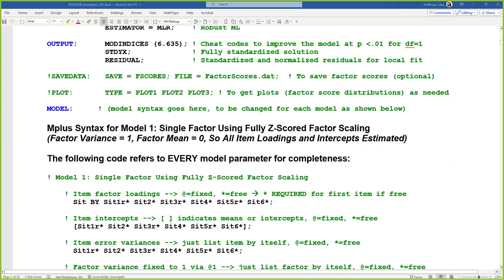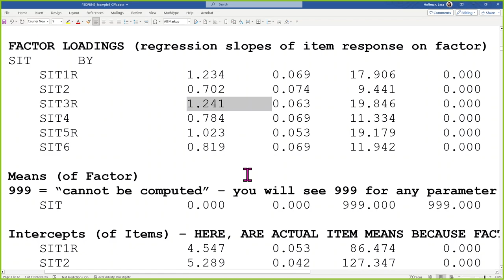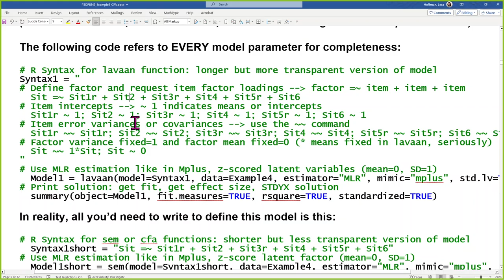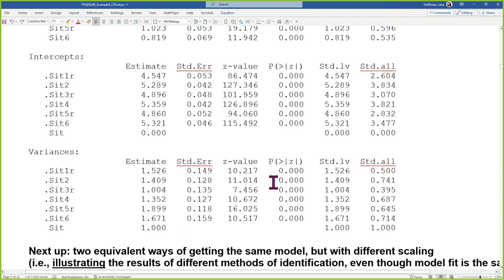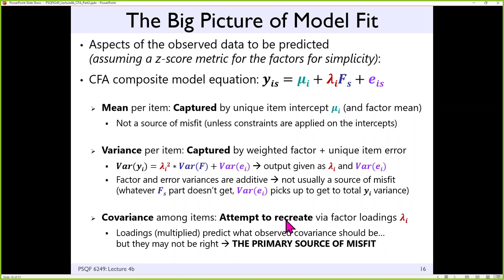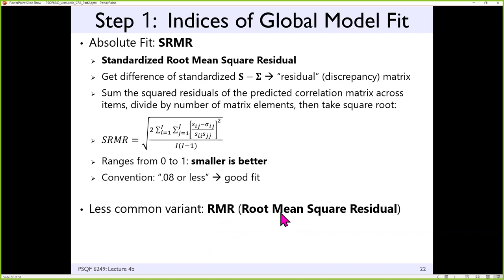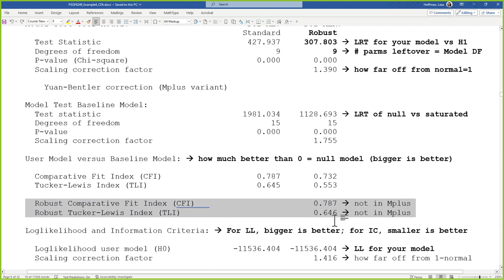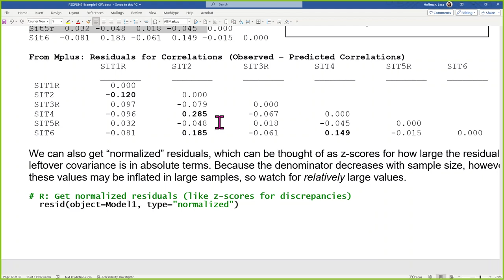PSQF6249_Lecture4b_Example4_Part4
Example 4 (pages 2-12) and Lecture 4b (slides 16-24, skipping 2-15 for today)